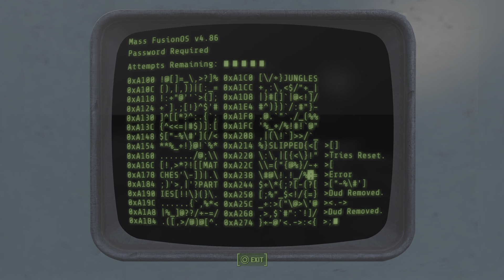Fallout 4 on PS5 with mods part 19